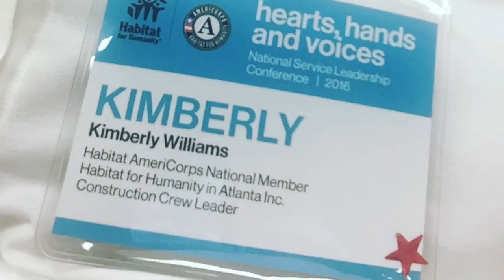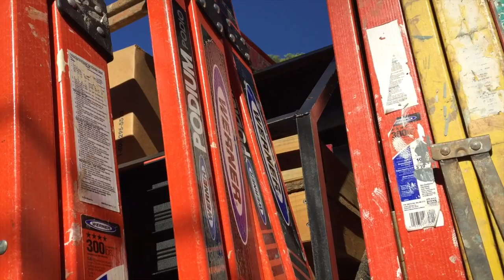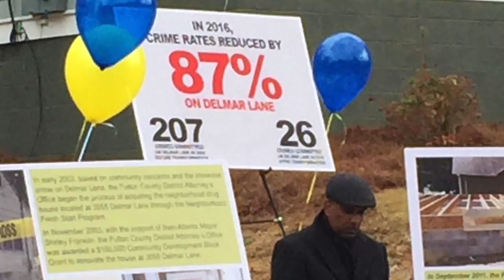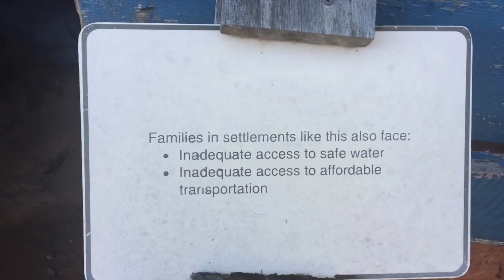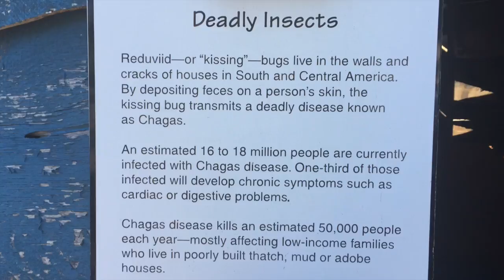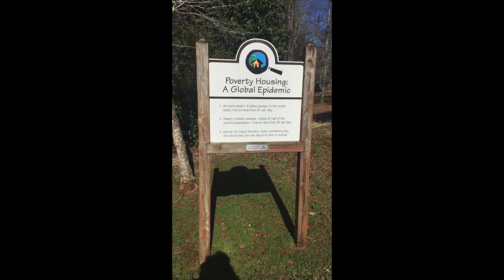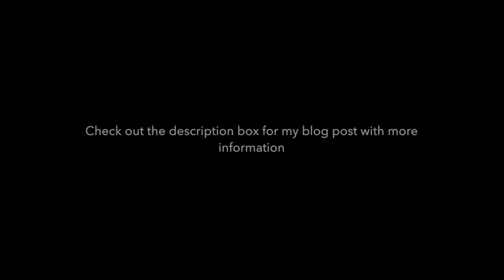Working at Habitat For Humanity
My Service year with Atlanta Habitat

If you have questions feel free to hit me up!

I’m a community service nerd. You could almost call it an addiction. Helping others is my habit and I’m the junkie. I just like helping people. I’ve been this way since before I could remember. it really spiked in highschool. I became the president of our community service club and before I knew it I was being awarded a Rose Rees Peace award and titled the Mother Theresa of our Senior class. I always told myself “man I wish I could get paid to volunteer. I’d do this forever.” well…be careful what you ask for.

Job Politics

When you think Non Profit what comes to mind? Casual atmosphere? Not a lot of money? People who wear jeans to work? Well that’s one kind of nonprofit. usually the smaller neighborhood “mom and pop” non profits. Habitat….is not that. Habitat is a non profit corporation and they have the rules, regulations, guidelines and work culture to match. Don’t get me wrong…the Habitat I worked at was named one of the best places to work of 2016. And if you think about how much free food and gifts they gave us…you’d be right. It all depends on what one perceives as good for them. The food was great….but I soon came to realize that colleague commaraderie and close relationships played a huge role in my happiness at a job regardless of what I was doing. Habitat didn’t fit that bill. I often times felt ignored by my peers, underestimated by my skilled colleagues no matter how much I worked to push my own barriers. And often times misunderstood. I pushed myself to stay regardless, but I really became tired of the treatment and left in search of a job that offered more postive energy and a supportive work environment.

I wasn’t fit for the Job (literally)

I got a job working on the construction team as an assistant house leader. We were in charge of supervising volunteers to build the homes. I’m up for a good challenge and figured I’d learn a lot while pushing myself to reach new heights. I went into habitat enthusiastic and ready to go, but I definitely was not ready for what Habitat had in store. Our second day at work we were onsite at a home with Delta airline volunteers. We worked form 7am - 6pm. 90+ degree’s outside. Dehydration hit like a brick. 2nd day was the same. The beginning was the worse, but from then on I forced myself to be okay with sweat, dirt, dust, bugs, heights, being ugly (lol) and more. It was an interesting challenge that I pushed myself to get through for 6 months. I learned A LOT. I know how to install a roof, siding, insulation, windows, flooring, prep foundation, install doors, baseboards and so much more. At the end of the day I’m a girly girl…and if I had to choose a life of roofing nails and caulk or nail polish and bantu knots I’d pick the latter. (I’m a pro at ladders now too!)

Some would say that I quit because I wasn’t strong enough for the job (if you mean physically? heck yes!) but I said above I was up for the challenge, but it proved to be not what I wanted/needed in my life so I needed to find a new plan. It was actually a pretty emotional decision for me. I hate quitting things and this was a “dream/goal” of mine that didn’t work out. It really pulled at my heart strings.

The Movie "Get Out" and Jordan Peele's outlook on "The Sunken Place" has inspired a new outlook for me with the result of me ending my service year early. A lot of times in life, especially jobs we feel uncomfortable and have no way to verbalize our feelings and even if we do, do we have people around to help us fix what's wrong? I had no luck in verbalizing and so to me leaving was better than suffering.

I’m thankful for the opportunity. I learned a ton. I still love building things and working with my hands…just not constructing houses. (I still plan to design them though) I still love helping others, but I do have a totally different outlook on non-profits and how they’re run. You live. You learn. and life goes on.